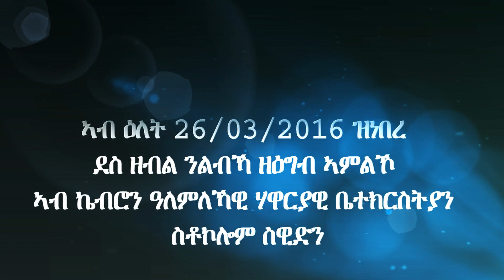ናይ ኣምልኾ ግዜ ኣብ ኬብሮን ዓለምለኻዊ ሃዋርያዊ ቤተክርስትያን ስቶኮሎም ሽወደን ኣብ ዕለት 26/03/2016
ውሽጥኻ ዘዕግብ ናይ ኣምልኾ ግዜ ኣብ ኬብሮን ዓለምለኻዊ ሃዋርያዊ ቤተክርስትያን ስቶኮሎም ሽወደን ኣብ ዕለት 26/03/2016